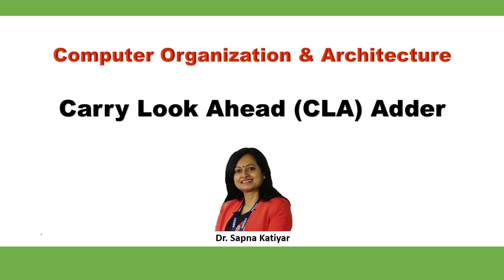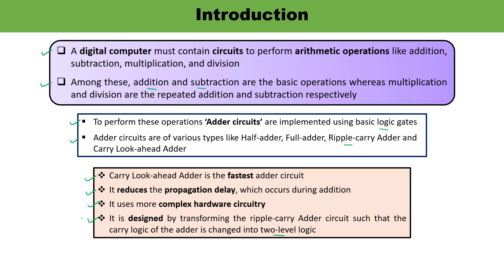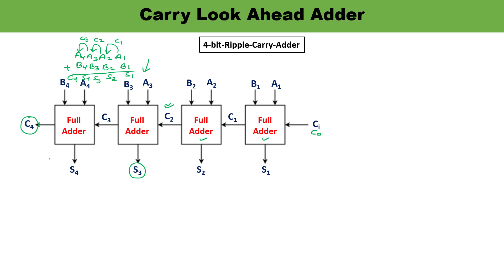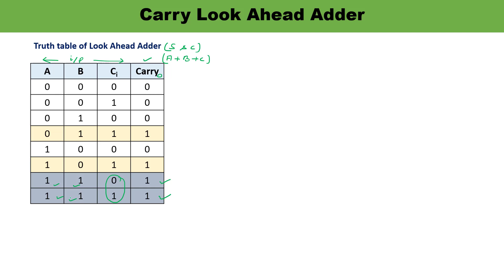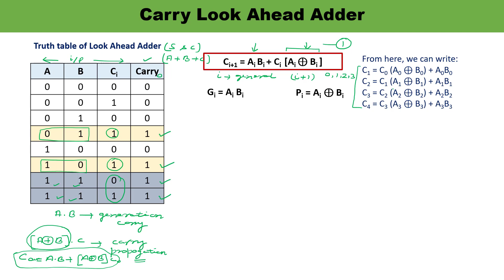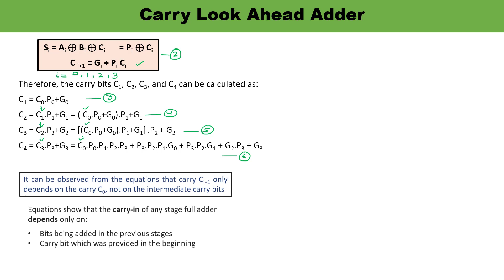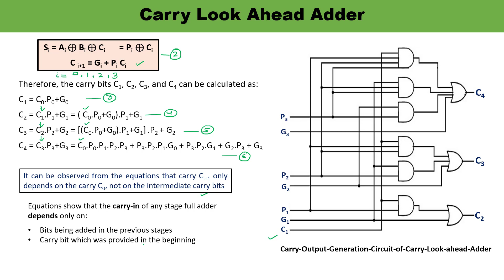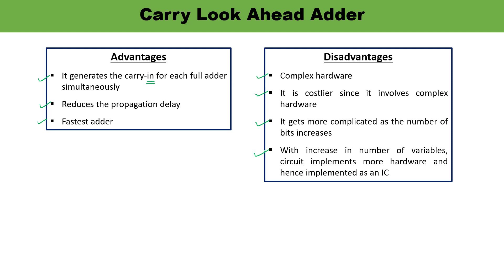Carry Look Ahead (CLA) Adder || Computer Organization and Architecture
This video lecture is about the Carry Look Ahead (CLA) Adder. Adder circuits are of various types like Half-adder, Full-adder, Ripple-carry Adder and Carry Look-ahead Adder. 4-bit-Ripple-Carry-Adder has been explained with the help of diagram. Carry-Output-Generation-Circuit-of-Carry-Look-ahead-Adder along with Truth Table have been explained.

In Carry Look-ahead Adder, the carry input at any stage of the adder is independent of the carry bits generated at the independent stages. Advantages and Disadvantages of Carry Look Ahead Adder have also been discussed.